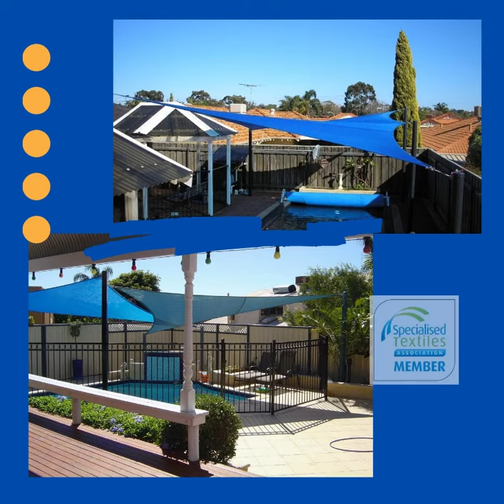BEING SHADED JUST GOT COOLER